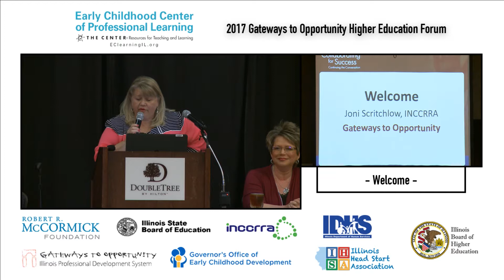2017 Gateways to Opportunity Higher Education Forum: Welcome